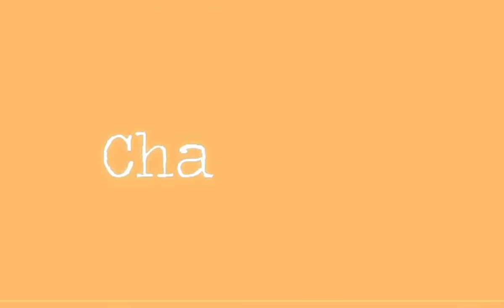Sino pa yon ibang Frontliners bukod sa health Workers ang patuloy pa rin ngseserbisyo sa kanilang ka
Sila yon iba pang mga Frontliners na patuloy pa rin nagseserbisyo sa ating kapwa